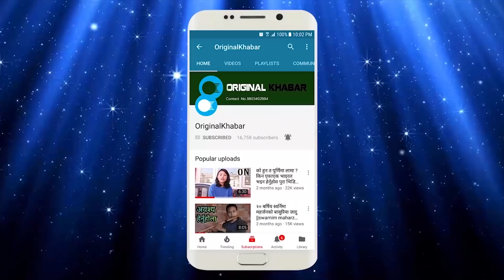बाबु-छोरीको नयाँ भिडियो हेर्नुहोला Shiva,Ashok & Rejina (Gandharva) Interview,Ganesh Bhattarai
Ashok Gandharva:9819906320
Video by Ganesh Bhattarai